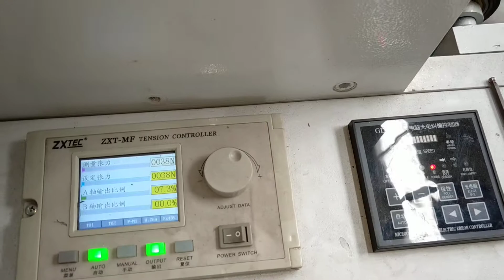25gsm paper bags making machine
kraft paper bag machine